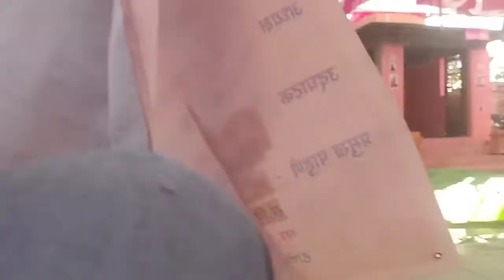gajanan maharaj prakt din